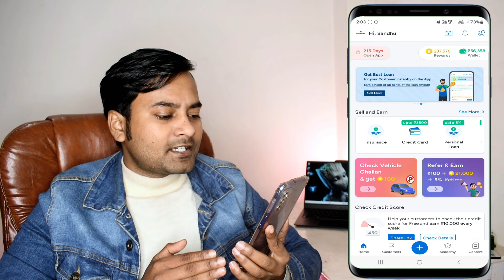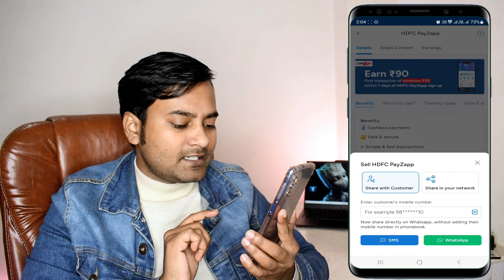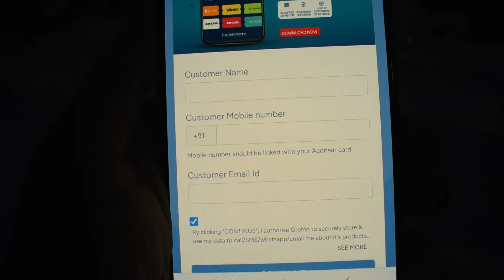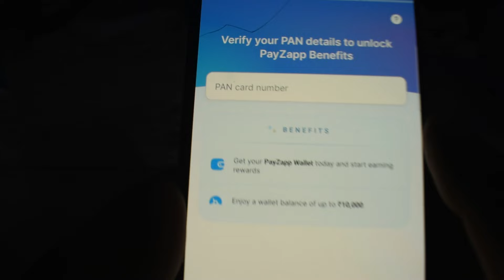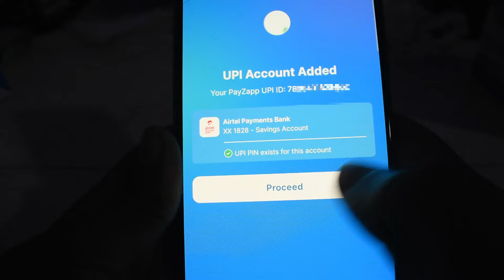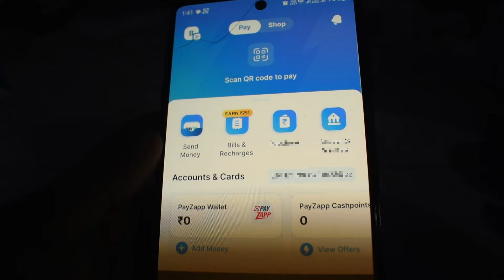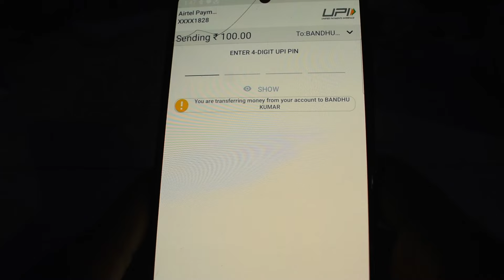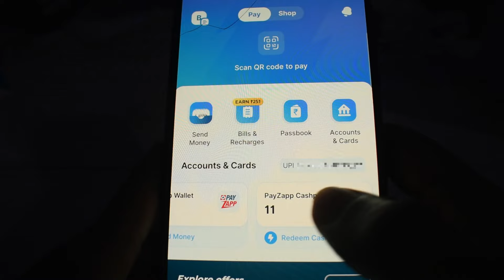Gromo se HDFC Pay Zapp | How To Open HDFC Pay Zapp App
GroMo App Link ⤵️
About : Dosto yah video gromo app se hdfc pay zapp bare me hai. esh video me bataya gya hai ki gromo app se hdfc pay zapp ko kaise sall kiya jata hai. aur gromo app se jada se jada paisa kamana chahate ho to aapko jada se jada sell kana hoga gromo app ke sabhi sell par aapko video mil jayega link niche hai Gromo App A-Z Informatiom/ Sell
Useful Vides👇
Gromo App A-Z Informatiom

Welcome to SMART BANDHU 🙏💐❤️
My using product ✌😀👍👇👇
My Mobile📱
My Ring Light
My LED Light
My Old Mic🎤
My Wireless Mic🎤
My Green Chalkboard